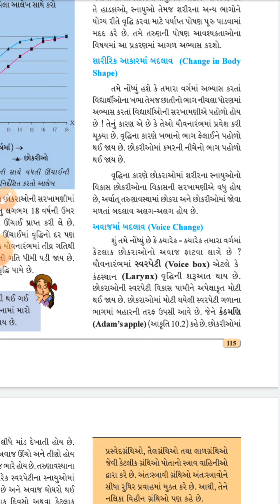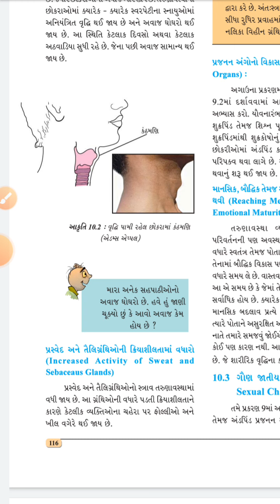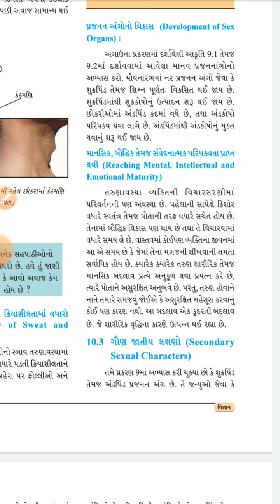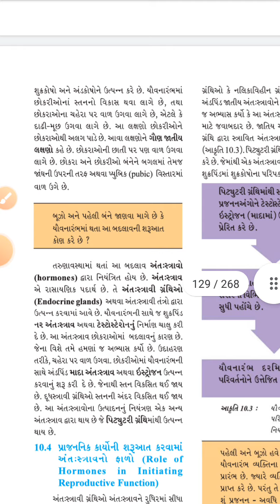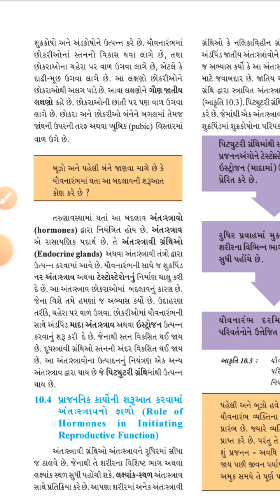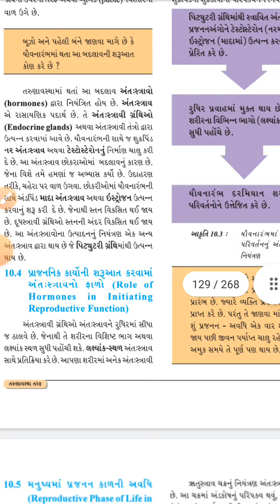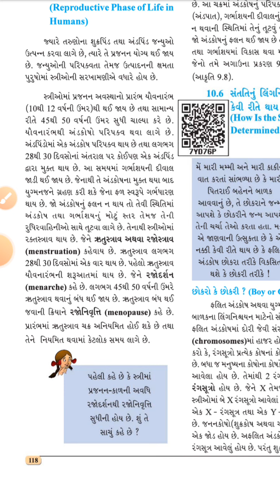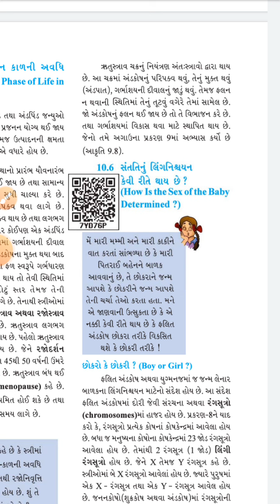STD 8 SCIENCE